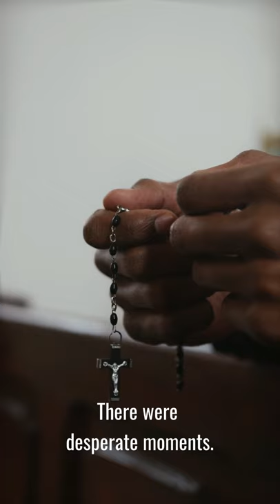The Truth About The Dependence On God (Eitan Shishkoff)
Faith is Under Attack Like Never Before.
Astonishing Facts on the Validity of Christ and the Resurrection.
A Message Of Hope And Inspiration For These Challenging Times.

The video is presenting Eitan Shishkoff, Messianic Jew, Pastor - Tents of Mercy

The video also tries to cover the following subjects:
The Truth About The Dependence On God

If you would like to find out more regarding Jesus Register for Christ Revealed and watch the full docu-series.